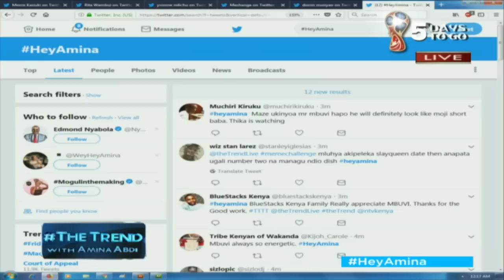theTrend: The ever jovial Gospel singer Mbuvi